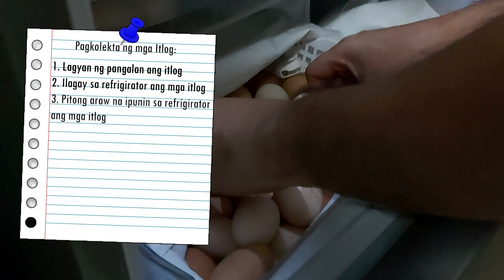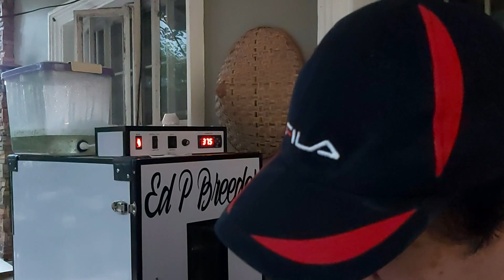VLOG #4 | From Harvest to Hatchling